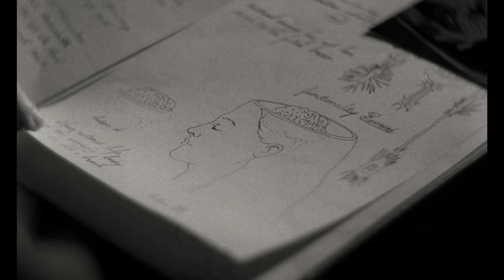"Poor Things" Featurette - Who Is Bella Baxter?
The Cast and Director of "Poor Things" discuss what it must feel like to be Bella Baxter.